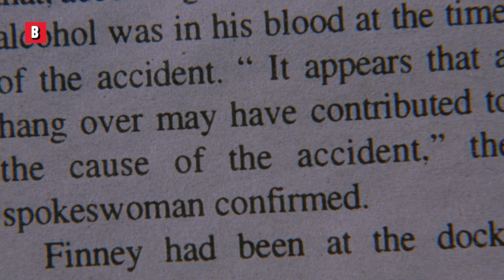Wishmaster-Spezialeffekte suchen bis heute ihresgleichen 🌀 4K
🔥 Ganze film jetzt leihen oder kaufen ➤